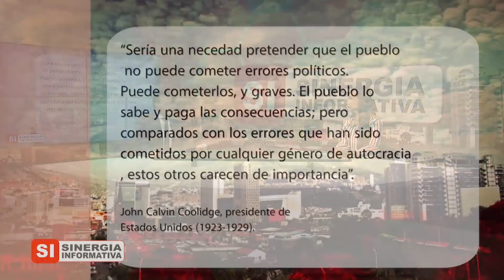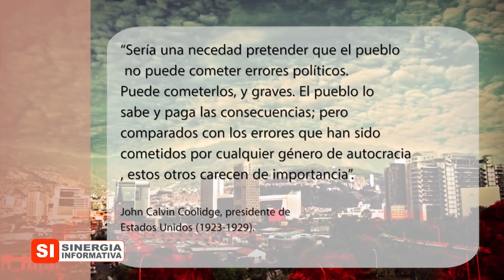Diana Osorno Precandidata a la Alcaldía de Girardota, en Sinergia Informativa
Programa del día 26 de febrero de 2019

-Invitada: Diana Osorno, Precandidata Alcaldía de Girardota